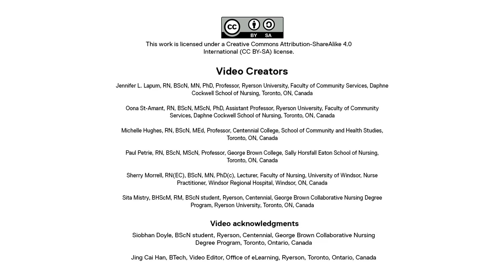Nursing OER: Health Assessment - Demographic and Biographic Data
Nurse assessing demographic and biographic data.